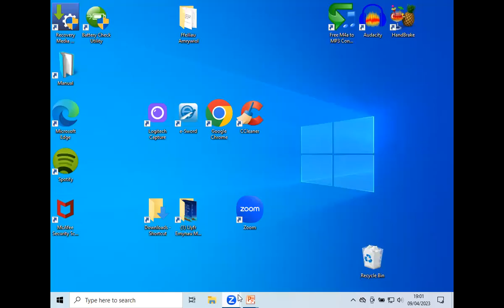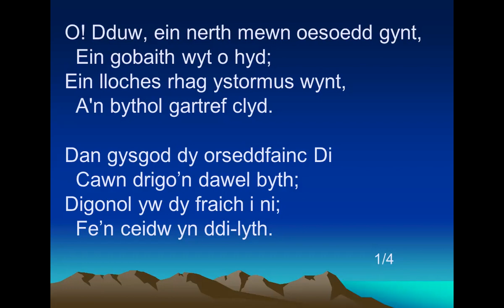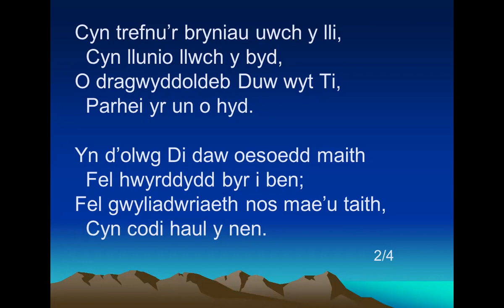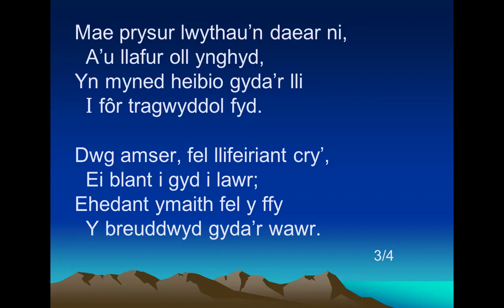Rhufeiniaid 8 adn 19, 'Hanes y Greadigaeth'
Nos Sul 9 Ebrill 2023; Dr John Aaron yn pregethu